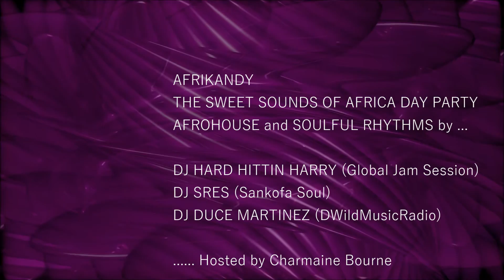AFRIKANDY BROOKLYN 4/24/2016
AFRIKANDY IS THE .
SWEET SOUNDS OF AFRICA DAY PARTY
AFROHOUSE and SOULFUL RHYTHMS

DJ HARD HITTIN HARRY (Global Jam Session)
DJ SRES (Sankofa Soul)
DJ DUCE MARTINEZ (DWildMusicRadio)

Hosted by Charmaine Bourne